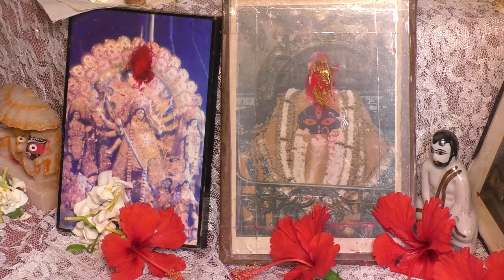Dishan Annaprashan | First Rice Ceremony Video | Photographer Subrata Das | Malda